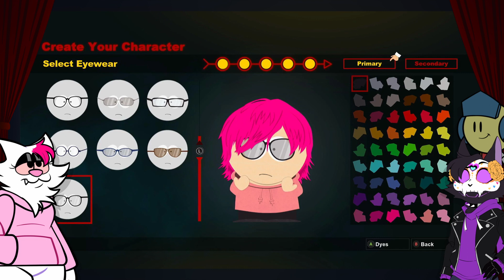Arcade Zone | James Rolfe Roasts Kat's Hair | South Park: The Stick of Truth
Join the cast of Mayhem Theater for a weinery adventure through South Park, Colorado